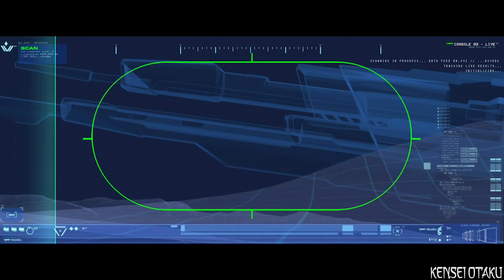🏜️ Homeworld: Deserts of Kharak - Kalash Site - Mission 4 (Classic) | 2K 60FPS PC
Kalash Site is the fourth mission in the Homeworld: Deserts of Kharak campaign. Kapisi detours to investigate the Kalash wreck site.

Overview:
Rachel S'jet scouts ahead of the Kapisi to confirm the location of the Kalash wreck site. It is revealed to be a massive crashed spaceship. As the Kapisi arrives on-site, three possible additional wreck sites are identified in the valley below.

The wreck sites are surrounded by dangerous sand tornadoes. Avoid these while searching for the additional wreck sites. As Coalition forces deploy scanners at the wreck sites, Gaalsien advance forces arrive. Secure the wreck sites against these forces and eliminate any hostiles in the area.

Objectives:
-Search for the Kalash
-Study the Kalash Wreck Site
-Upgrade Baserunner Fabrication
-Search for Wreckage
-Deploy Scanners at Wreckage Sites
-Use Baserunner to Deploy Turrets
-Destroy the Remaining Gaalsien Forces

Timestamps:
00:00 - Intro